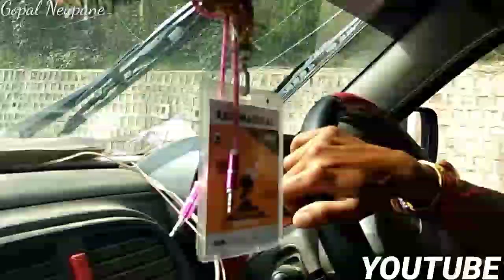Driving a truck fully loaded with bricks | Gopal Neupane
👉 This Video Owned by Gopal Neupane😎